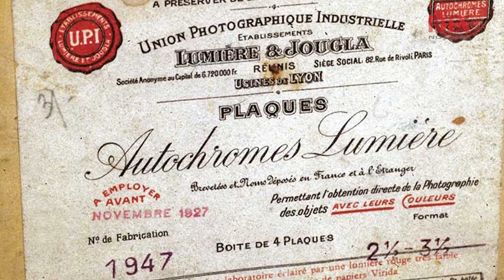Los hermanos Lumiere padres del cine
La historia del cine se comenzó a escribir el 28 de diciembre de 1985, cuando los hermanos Lumiére proyectaron públicamente en Lyon Francia.